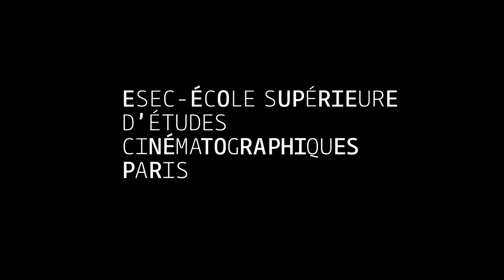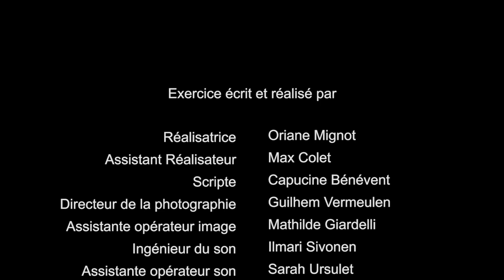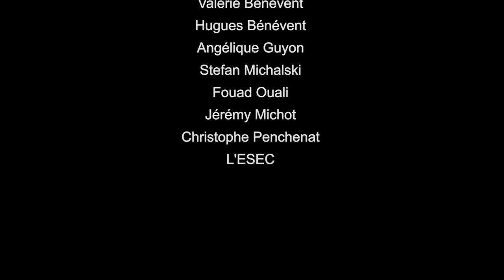ESEC Cinéma - Perlimpimpin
20h, Asma et Malo ont rendez-vous avec Loïs pour un apéro-visio. Seulement, la jeune femme ne se présente pas et c'est sa fille qui finit par les joindre. Loïs s'est enfermée dans sa chambre et ne donne plus aucun signe.

COMEDIENS : Alexia SEFOROGLOU, Léonard BALLESTEROS, Elina GUYON, Nassima BENCHICHOU

RÉALISATION : Oriane MIGNOT
ASSISTANT-REALISATRICE : Max COLET
SCRIPTE : Capucine BENEVENT
CHEF OPERATEUR : Guilhem VERMEULEN
ASSISTANT CAMERA : Mathilde GIARDELLI
INGÉNIEUR DU SON : Ilmari SIVONEN
PERCHE: Sarah URSULET
PREPA: Quynh Li MALRIC